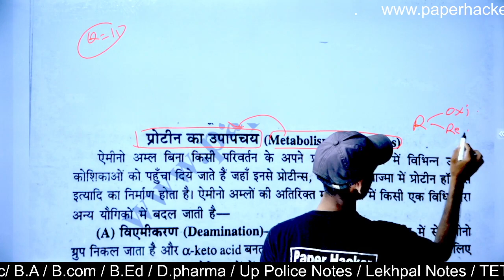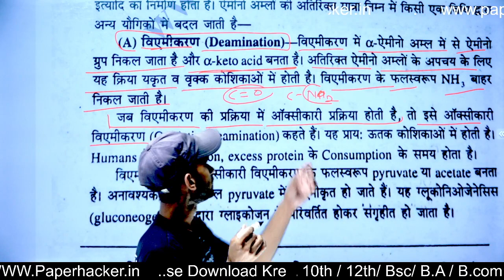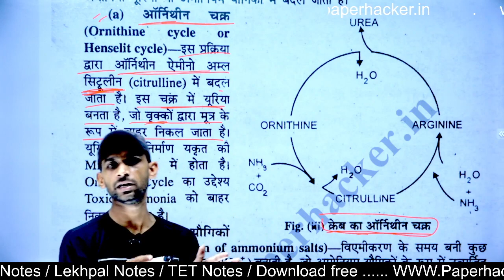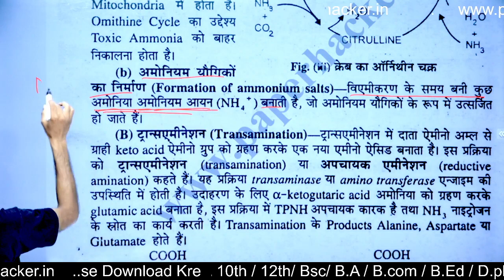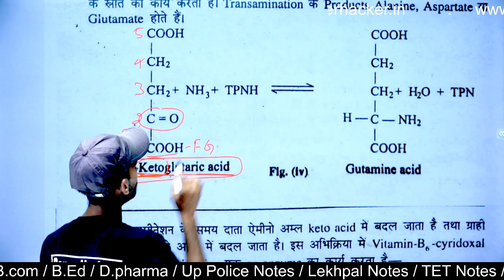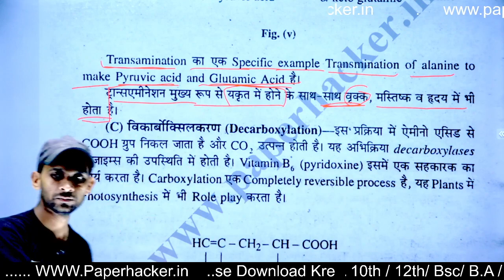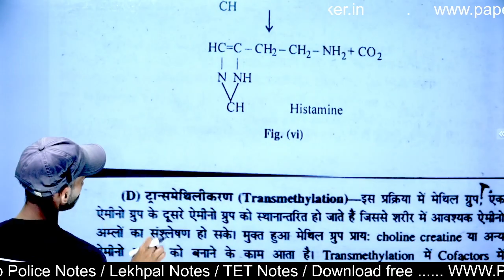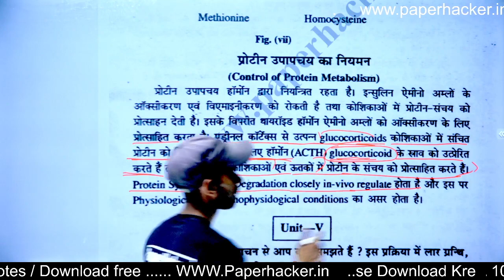11.प्रोटीन्स की संरचना व उनके महत्व, प्रोटीन के उपापचय का वर्णन, BSc 2nd Semester Zoology